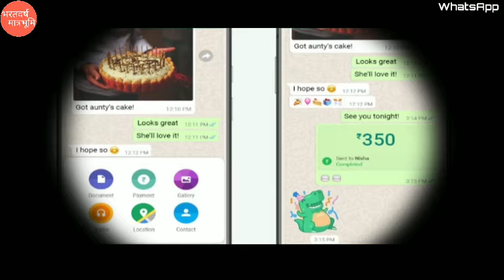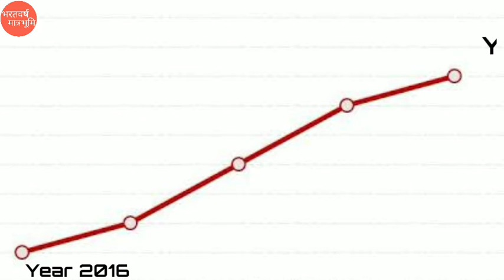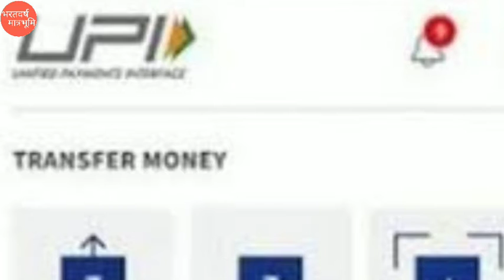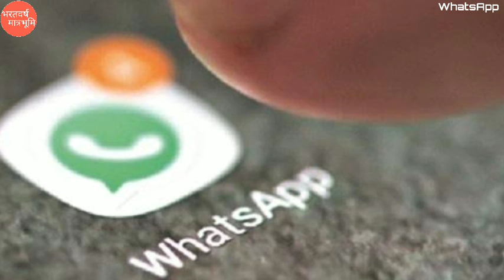WhatsApp payment service || NPCI || Whatsapp UPI payment services || Whatsapp payment feature update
WhatsApp payment service.
NPCI.
Whatsapp UPI payment services.
Whatsapp payment service new.
What is whatsapp payment service.
NPCI approves WhatsApp Payment Service.
banks in whatsapp payment service.
languages in whatsapp payment service.
Whatsapp new update.
Whatsapp new payment service update.
Whatsapp new payment feature.